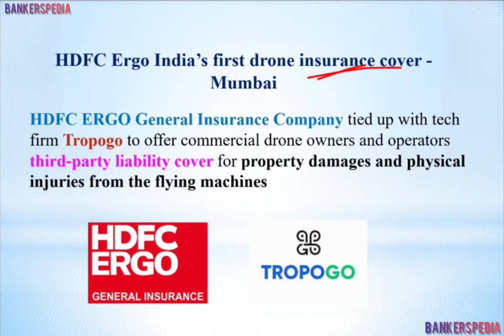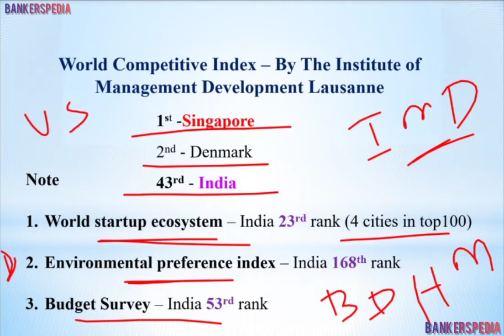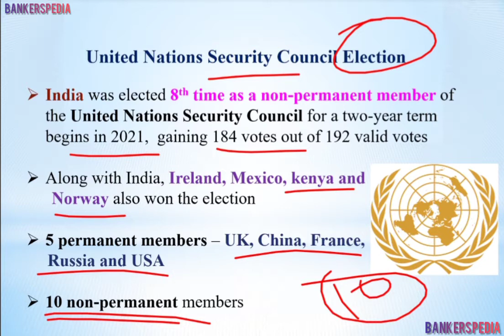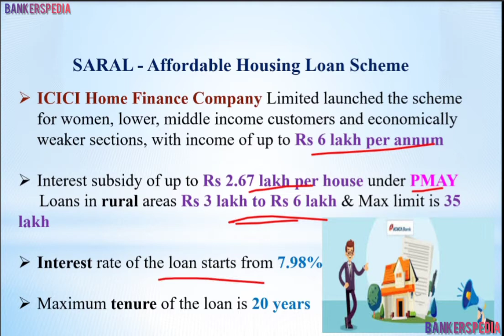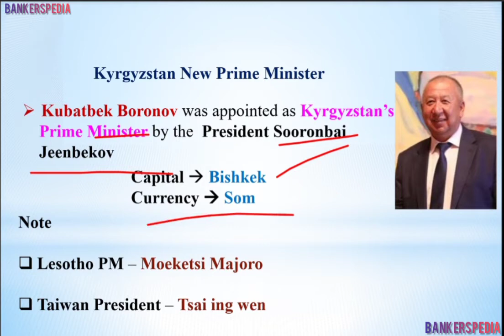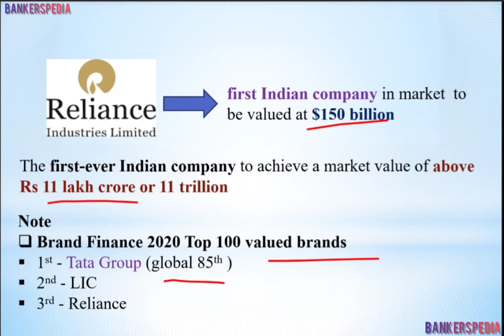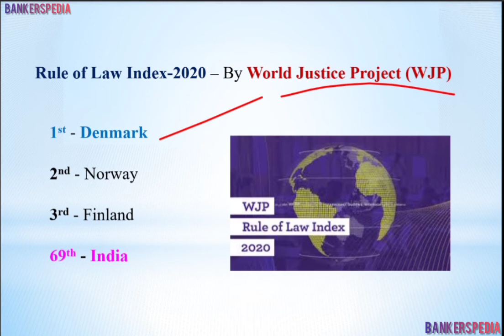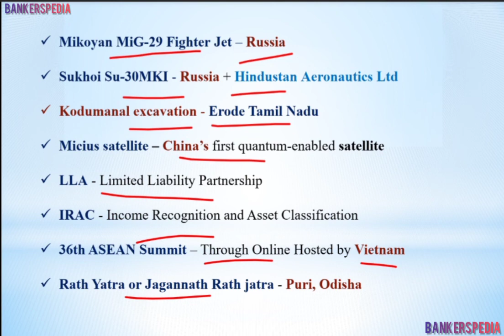TOP 75 CURRENT AFFAIRS I JUNE THIRD WEEK CURRENT AFFAIRS IN TAMIL & ENGLISH I JUNE 2020 WEEKLY CA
June 16 to 23 current affairs I
Weekly current affairs in Tamil I
75+ CA in 30 min I

Hi friends , this video explains daily current affairs of june month 2020 . It is useful for aspirants who preparing for BANKING , TNPSC , SSC , RAILWAY and VARIOUS EXAMS.